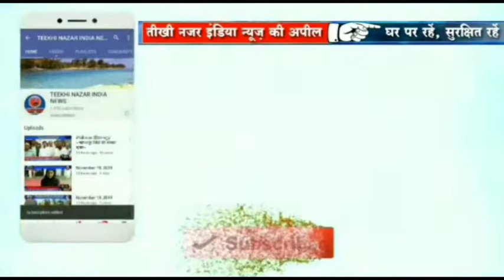गंगा स्नान करने आए मधेपुरा का युवक नदी में डूबा, एसडीआरएफ द्वारा खोज जारी